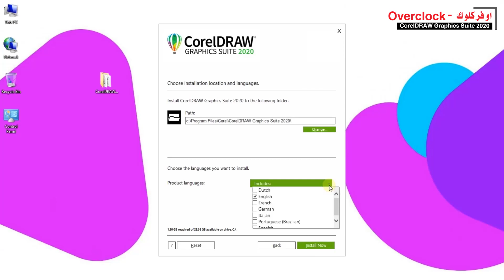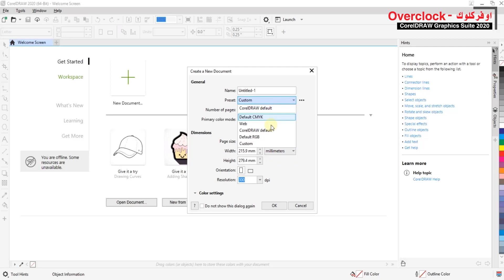Install CorelDRAW 2020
يعد برنامج CorelDRAW  2020
أداة رائعة وحزمة تطبيق توفر لك إمكانية إنشاء أي صورة إتجاهية، نقطية وعمل التصاميم الخاصة بك (حتى الرسوم المتحركة منها) باستخدام أدوات تصميم احترافية محملة بالكامل لتقديم رسومات متجهية وتخطيط وتحرير الصور ومشاريع الطباعة بكفاءة تامة
 يعمل على نظام تشغيل ويندوذ و ماك

CorelDRAW® Graphics Suite is your fully loaded professional design toolkit for delivering breathtaking vector illustration, layout, photo editing, and typography projects with total efficiency. A budget-friendly subscription provides incredible ongoing value with instant, guaranteed access to exclusive new features and content, peak performance, and support for the latest technologies.

Create anything and everything with this powerful full-featured graphic design application for vector illustration, page layout, and more.
Embark on a design journey with pro tools for vector illustration, layout, photo editing, typography and collaboration.
Available for Windows and Mac
🔗 Links - روابط

🎞️ Videos - فيديو
نأمل أن يكون الفيديو مفيدًا. تذكر الايك والاشتراك في قناتنا. و اضغط  زر الجرس لتلقي الإشعارات .  شكرا لمشاهدتك. حظا طيبا وفقك الله
🎀_ＬＩＫＥ❤ＳＨＡＲＥ❤ ＳＵＢＳＣＲＩＢＥ__🎀